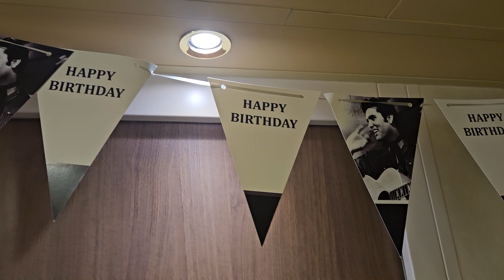Cabin Doors MSC